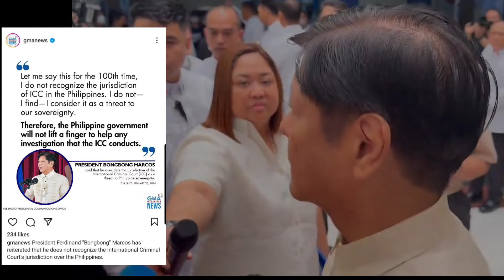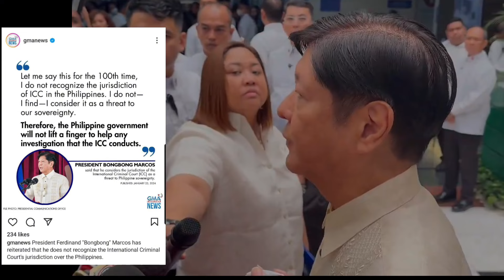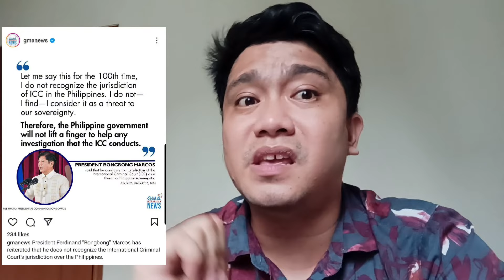PBBM NAGSALITA NA! HINDI TUTULONG SA IMBESTIGASYON NG ICC LABAN SA MGA DUTERTE!